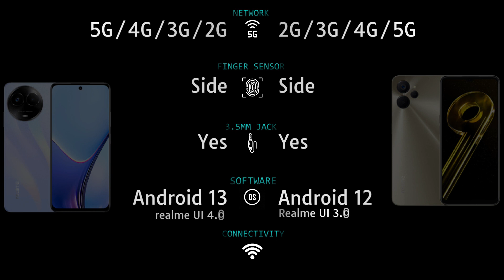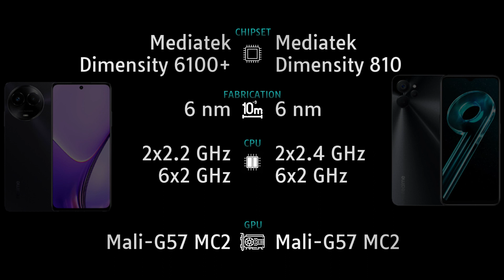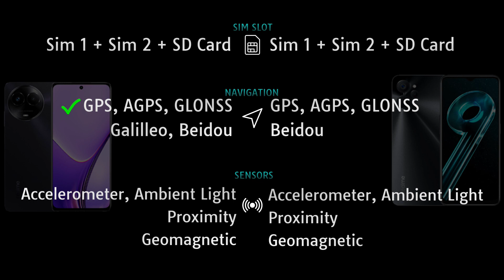Realme 11x 5G vs Realme 9i 5G Full phone comparison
Realme 11x 5G vs Realme 9i 5G Price and Full phone specifications comparison.